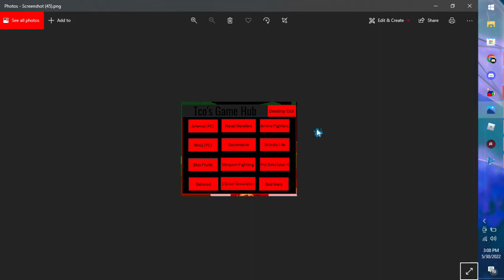20 GAMES IN 1 SCRIPT PC/MOBILE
HI GUYS THESE ARE THE SCRIPTS